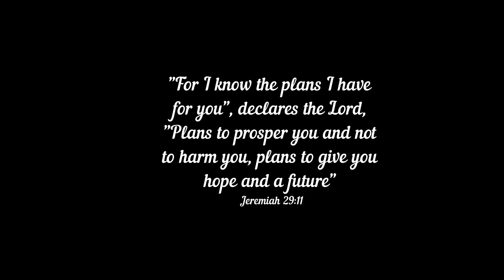Murang Ring Light I Lazada Haul I Vlog#7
My first unboxing video! Claiming for more blessings on my next vlog! I hope I could unbox something I really like on my birthday! haha!